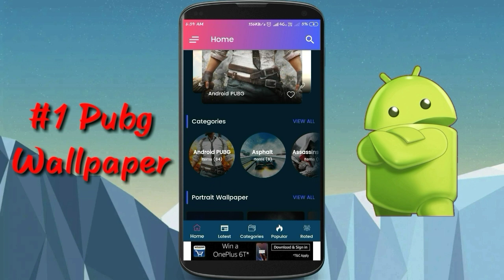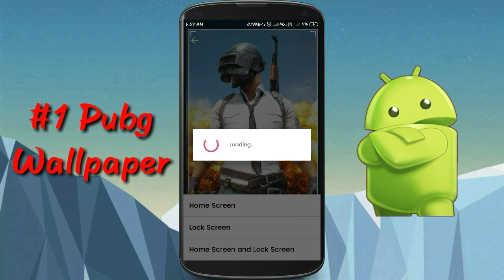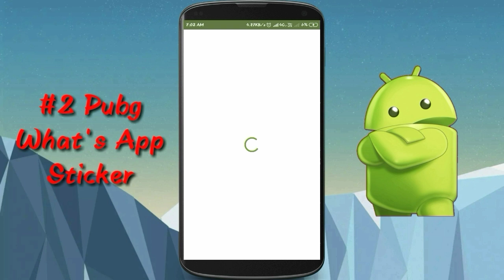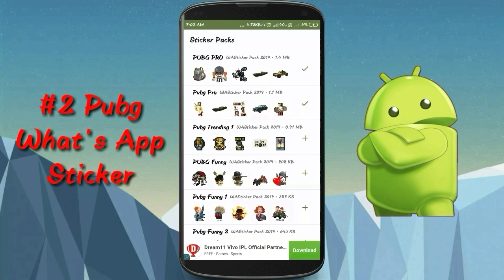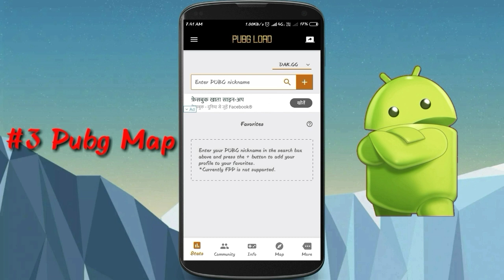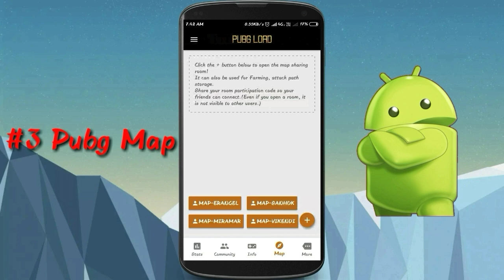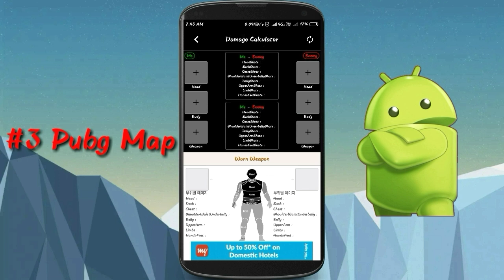சூப்பர் Pubg Android Apps/Top 3 Pubg Android Apps in Tamil 2019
In this video we are seeing about top 3 Pubg oriented apps 3 apps was very useful to you so the first app was Pubg wallpaper and the second app was Pubg WhatsApp sticker and the third app was Pubg guide so this three App was very useful to you so I hope you guys this video did you like So thank you for watching and support.